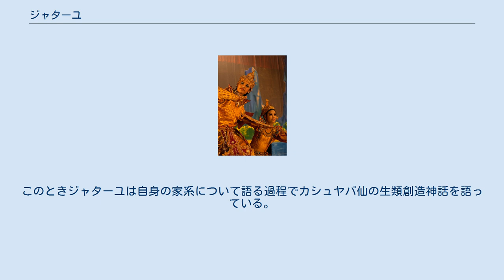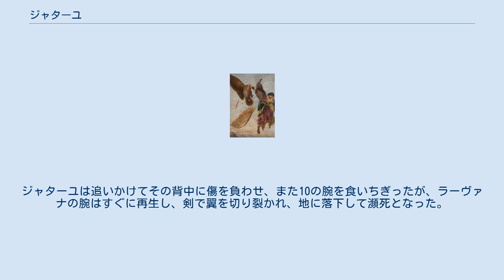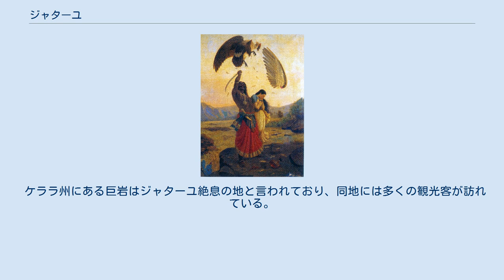ジャターユ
ラヴィ・ヴァルマが1895年に描いたジャターユ。
ジャターユはラーヴァナにさらわれるシーターを助けようとし、翼を切り落とされる。
 同じくラヴィ・ヴァルマが1906年に描いたジャターユ。
 ジャターユ（Jatāyu, 梵: जटायु）あるいはジャターユス（Jatāyus, 梵: जटायुस्）は、インドの叙事詩『ラーマーヤナ』に登場する巨大な鳥の王である。
老齢の禿鷹で、年齢は六千年を数え、ダンダカの森に棲む。
『ラーマーヤナ』および『マハーバーラタ』では、父はカシュヤパ仙とヴィナターの息子アルナとされる。
母の名前は『ラーマーヤナ』ではシュエーニーとなっている。
またガルダの子とされることもある。
兄にサムパーティがいる。
象の鼻に比肩する長さの硬い鉤爪を持つ。
 『ラーマーヤナ』によるとジャターユは若い頃、インドラ神を征服するためにサムパーティとともに天に飛翔したが、太陽に近づきすぎて、その猛烈な熱のために力を失い、地上に落下した。
このときジャターユはサムパーティの両翼によって庇われたが、その代わりにサムパーティは太陽の光に焼かれて翼を失った。
その後ジャターユはダンダカの森に、サムパーティはヴィンディヤ山で暮らすようになったとされる。
『マハーバーラタ』によるとジャターユとサムパーティはどちらが先に太陽神スーリヤの集会場に着くかを競ったが、サムパーティの翼は燃えて、ジャターユの翼は燃えなかったという。
 後に、追放されたラーマ王子が妃のシーターと弟ラクシュマナを伴てダンダカの森にやってきたとき、王子の友人となり、シーターを守護することを約束した。
このときジャターユは自身の家系について語る過程でカシュヤパ仙の生類創造神話を語っている。
 ラークシャサの王ラーヴァナがラーマ王子の留守の間にシーターを略奪したとき、樹上で眠っていたジャターユはシーターの叫び声で目を覚まし、ラーヴァナに襲いかかった。
ラーヴァナは弓矢で応戦したが、ジャターユは降り注ぐ矢をはじき返し、さらにラーヴァナの黄金の戦車を破壊した。
しかしラーヴァナはジャターユが老齢のためにすぐに疲れているのを見ると、飛び去ろうとした。
ジャターユは追いかけてその背中に傷を負わせ、また10の腕を食いちぎったが、ラーヴァナの腕はすぐに再生し、剣で翼を切り裂かれ、地に落下して瀕死となった。
 帰ってきたラーマはジャターユがシーターを食い殺したと疑い、瀕死のジャターユに対して弓矢を構えた。
しかしジャターユがシーターがさらわれたことを告げると、ラーマは弓矢を捨ててジャターユを抱き上げたが、ジャターユは略奪者の名前を告げることなく王子の腕の中で死に、火葬されて昇天した。
 ケララ州にある巨岩はジャターユ絶息の地と言われており、同地には多くの観光客が訪れている。